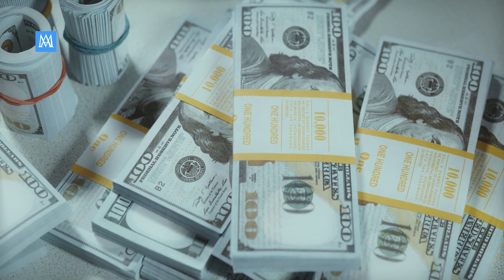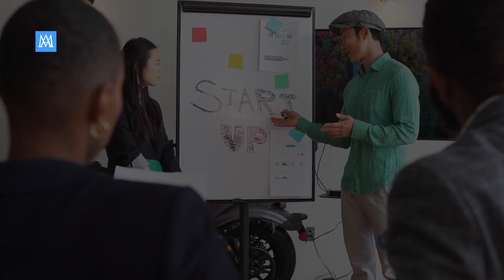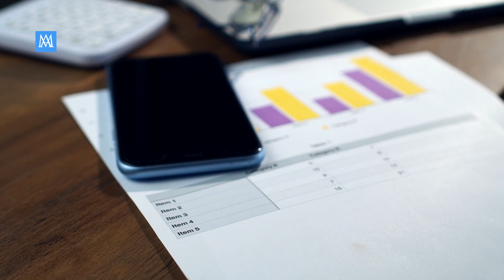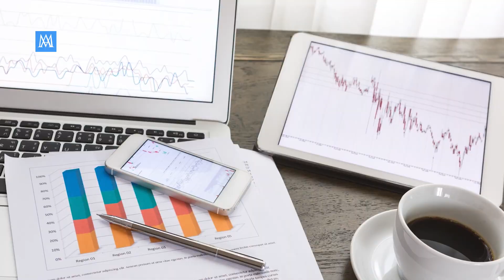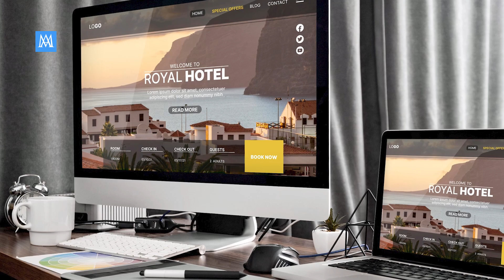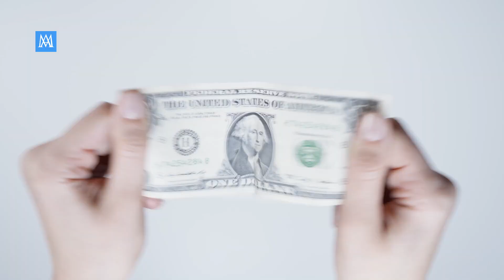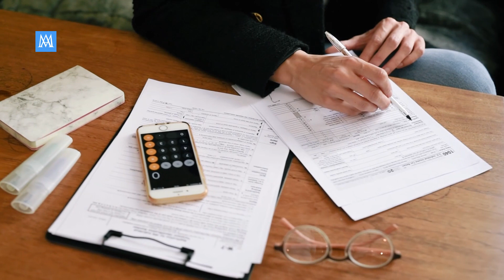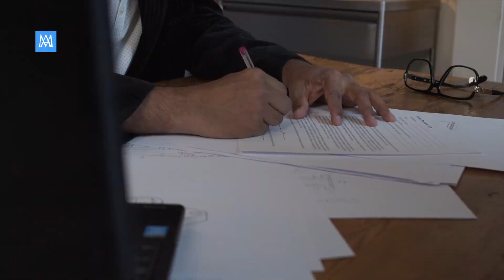12 Ways to Stop Living Paycheck to Paycheck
"Break Free from the Paycheck-to-Paycheck Cycle: 12 Ways to Achieve Financial Stability"
🚀 Ready to transform your financial future? Join us in our latest video, "12 Ways to Stop Living Paycheck to Paycheck," as we unveil practical strategies to break free from financial stress and build a more secure and abundant life!

Chapters:
0:00 - Intro
0:26 - 01 Private Equity Investing
1:35 - 02 Angel Investing
2:39 - 03 Collective Buying Power
3:38 - 04 Tax Loss Harvesting
4:45 - 05 High Yield Bonds
5:36 - 06 Income Generating Websites
6:32 - 07 HSA Investments
7:28 - 08 Income Generating Real Estate
8:30 - 09 Dividend Growth Stocks
9:30 - 10 Master Limited Partnerships (MLPs)
10:34 - 11 Structured Settlement Purchases
11:28 - 12 Specialized Certifications
12:14 - Outro